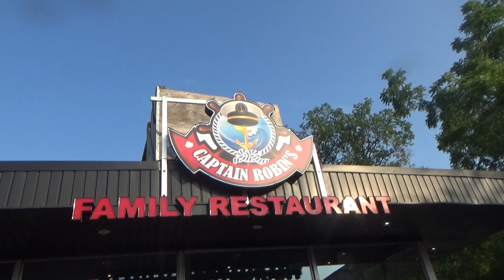Beautiful Flowers At Captain Robin's Restaurant!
Beautiful Flowers At Captain Robin's Restaurant! If you have enjoyed this video, please click on the Like button, if you would like to receive more of my videos, please click on the Bell icon, thank you for watching.